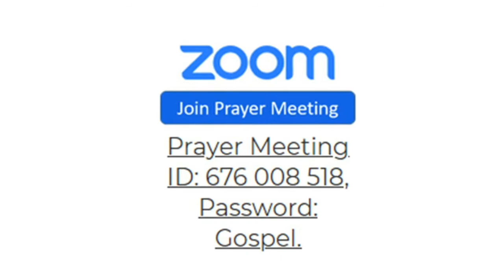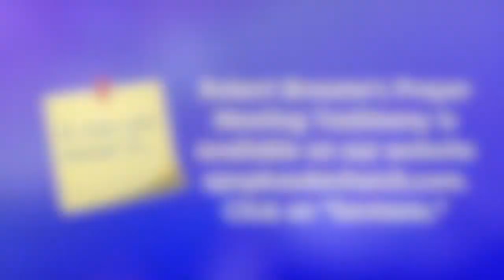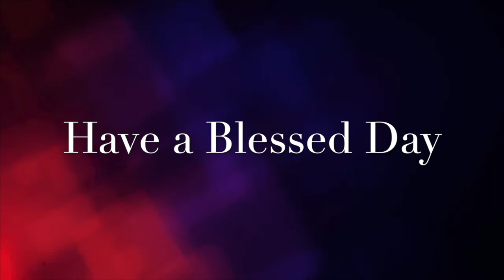Apopka SDA Church Life, November 7, 2020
Announcements and upcoming events for the Apopka SDA Church.